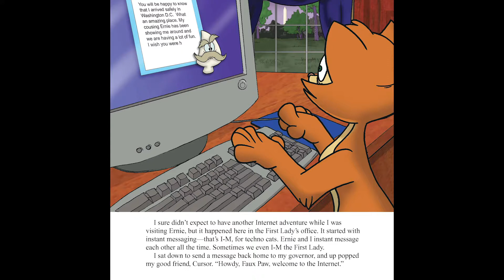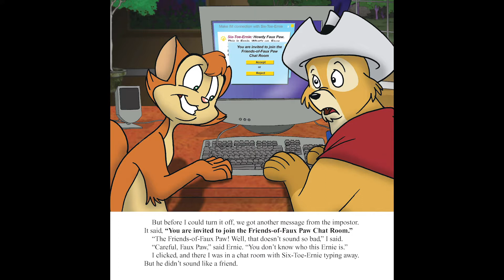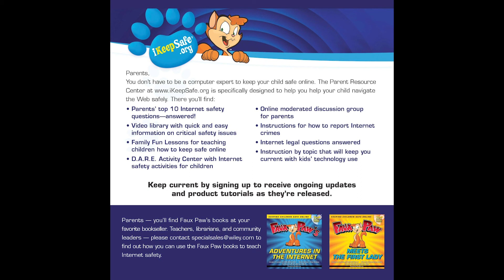Faux Paw Meets the First Lady: How to Handle Cyberbullying - Narrated e-book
Do you know what you should do if someone says something mean or untrue about you online? What about if it happens to one of your friends? Learn what Faux Paw finds out from the former First Lady Laura Bush.

Visit the @iKeepSafe Youtube Channel for more Faux Paw videos more!